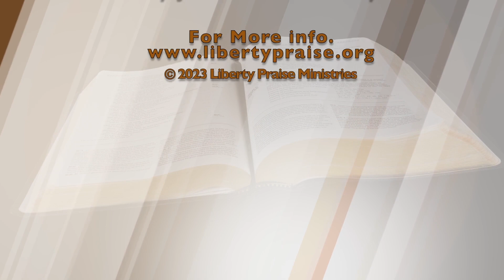"Rest From Fear" (11-29-23)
Proverbs 1:33; Psalm 112:6-7; Psalm 55:22